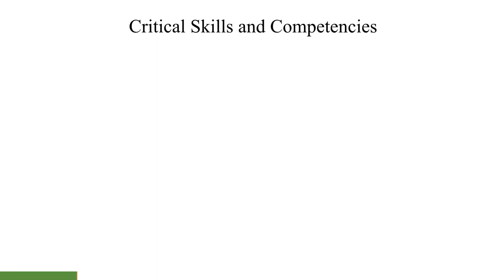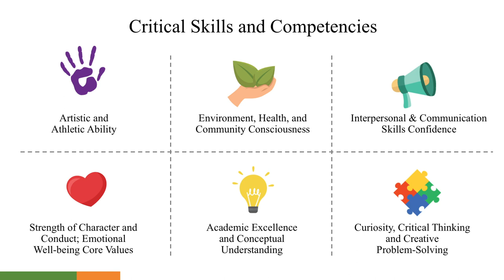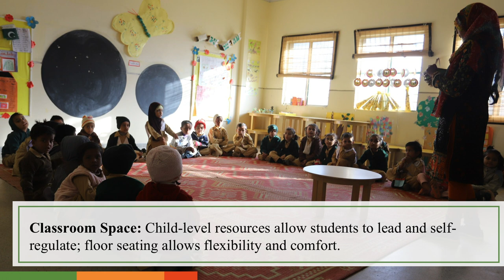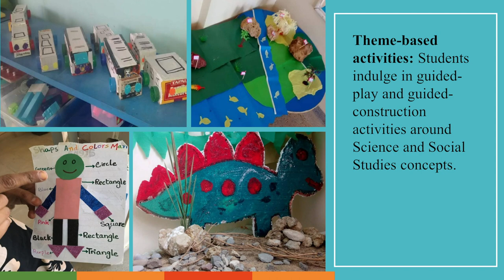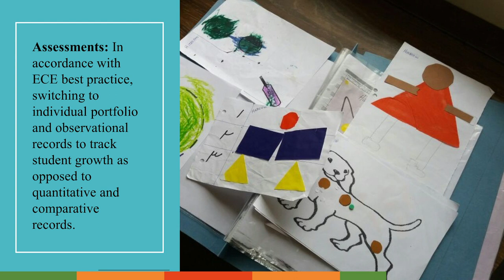TCF's Early Years Programme Lab School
In 2017, TCF piloted a ‘Lab School’ in one of its schools in Karachi to revamp the early-years programme. The project used research-aligned content and practices to build 21st-century skills and foster whole-child development. We are now ready to scale this programme across 900 primary schools in Pakistan.